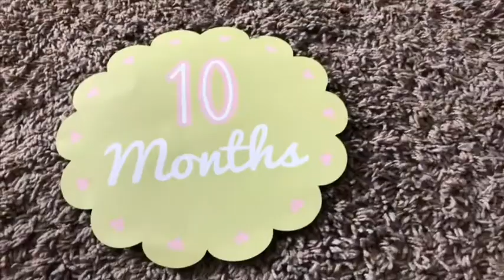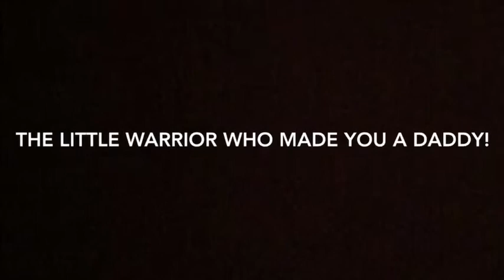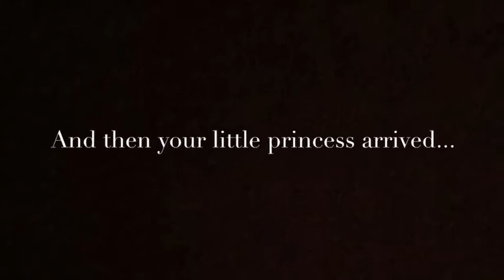Our weekend Adventures | Royal Canadian Circus 2018 | 10 Month Update | Fathers Day | Weekend VLOG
Come along with us on all of our fun weekend adventures!

Tashasamandthefam